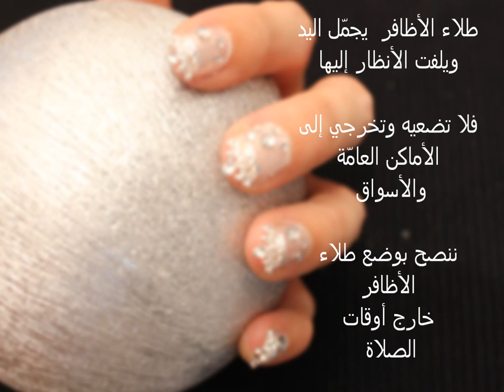Kite Nail Design | مناكير الطائرة الورقية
من منّا لم يكن يستغل الأوراق البيضاء في طيّها لعمل طائرة ورقيه واللعب فيها خلال فترات الراحة بين الحصص المدرسية. استعدي هذه الفترة الجميلة وتألقي بمناكير لطيف يذكرك بهذه اللحظات المميزة.

Who didn't enjoy playing with kites in the childhood. enjoy these times with special nail design inspired from childhood and school time.